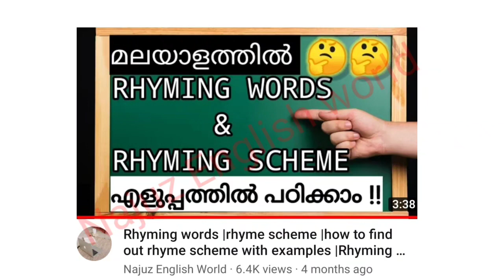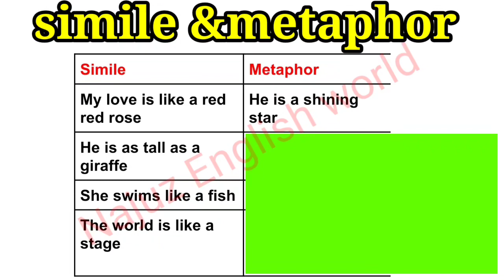SIMILE, METAPHOR IN SIMPLE WAY|USS ENGLISH CLASS2021|USS SCHOLARSHIP EXAM 2021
lss, uss English class👇

Are  you preparing for LSS and USS scholarship
exams?
This video will help you in USS scholarship exam preparation.
HOW TO GET SCHOLARSHIP
HOW MUCH MARK WE WANT TO WIN
THIS VIDEO IS THE ANSWER FOR YOUR QUESTIONS